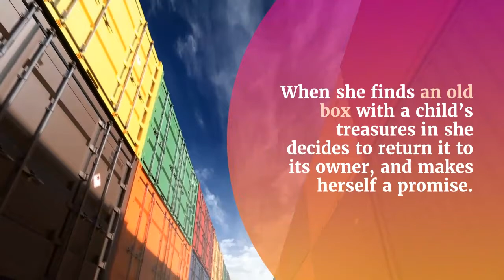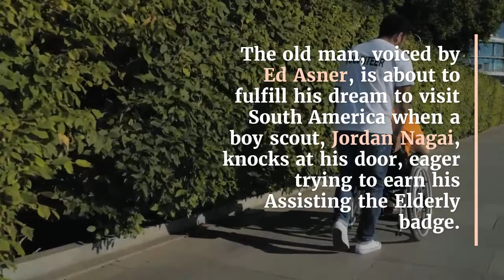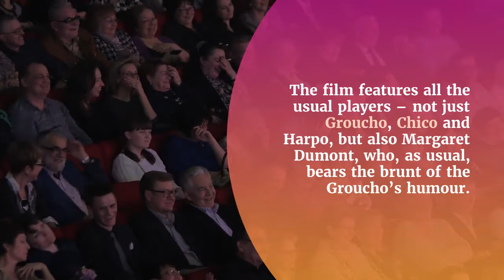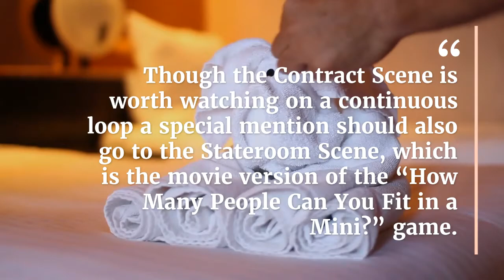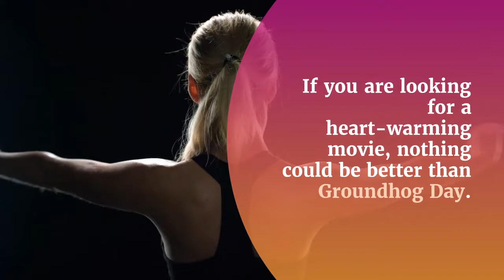Top 10 Heart-Warming Films To Make You Forget All Your Troubles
It’s been a tough few weeks. It’s time to feel better.

What better way to do that than by watching a heart-warming movie?

Films that will inspire you, move you, or just make you laugh out loud. Here we have gathered together a selection of movies guaranteed to make you forget your troubles.

So just sit back with some popcorn, and a box of tissues, and start to feel better. 10 Historical Events With Hilarious Forgotten Details.